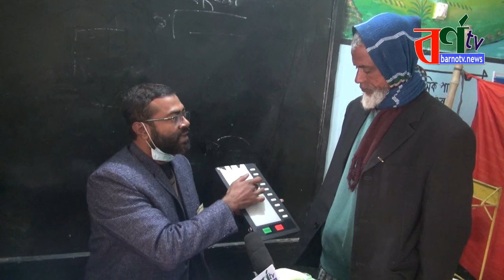ইবিএম এ কিভাবে ভোট দিবেন how to vote in ebm 2022